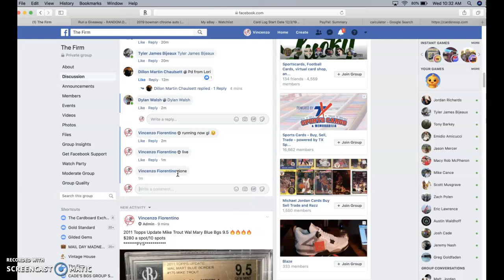acuna ref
thanks